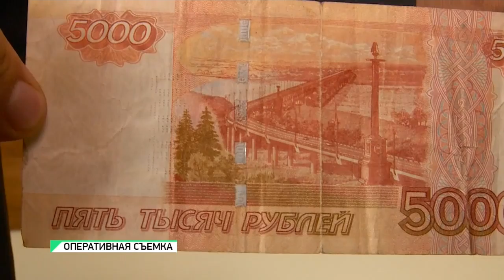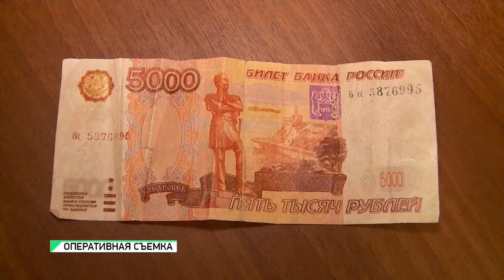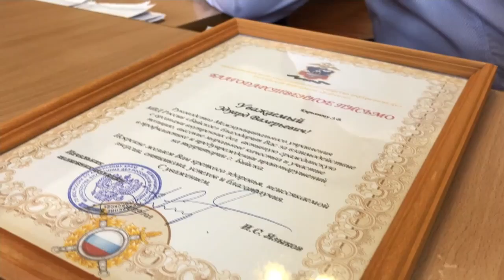"Будни" (новости, 21.08.19г., Бийское телевидение)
🌍 Анонс выпуска:

Небезопасная дорога. Почему жители сразу двух районов Бийска боятся отпускать детей в школу?
Гуси или караси? Одна из управляющих организаций Бийска поплыла, причём в прямом смысле слова. Компания, которая обслуживает жильцов, сегодня сама ждёт помощи.
Деньги разлетись по дороге. Что сделал бийчанин с найденными наличными?